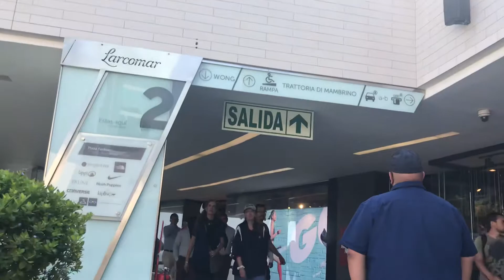Nuestro Viaje al Peru 2018 - 136